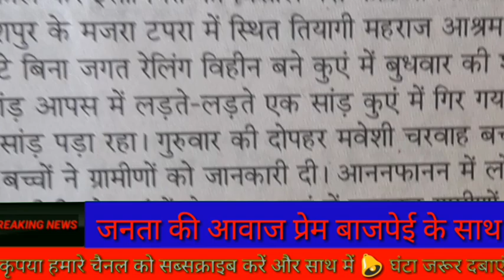सीतापुर अमरउजाला प्रतिनिधि प्रेमबाजपेई रेउसा की लीड कब्रेज खबरे।